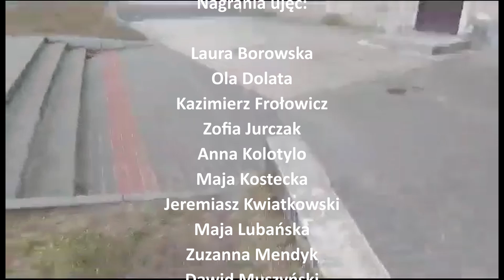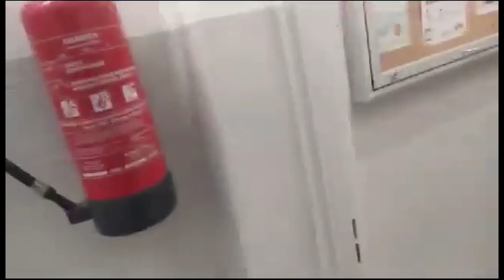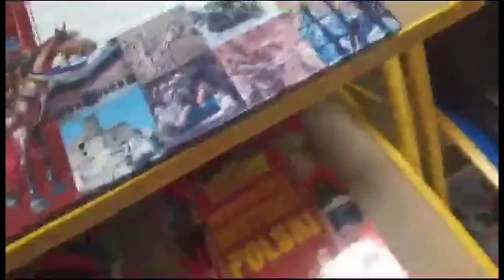Przerwa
Od kilku miesięcy razem ze szkołą podstawową nr 1 im. Henryka Sienkiewicza pracowaliśmy nad filmem pod tytułem "Przerwa". Wspólnie wymyśliliśmy temat i uczniowie rozpoczęli nagrania na terenie szkoły. Nie było łatwo, wiecie, w szkole jest zakaz używania telefonów, więc musieliśmy co chwila tłumaczyć, że to na potrzeby filmu...
Poza tym zapytajcie Dawida i Wojtka z klasy pani Beaty, ile razy musieli powtarzać swoje kwestie do jednej, małej scenki.

Niebawem film "Przerwa" zostanie zaprezentowany publiczności. Montażem zajęły się praktykantki z ZSiPKZ w Zielonej Górze.